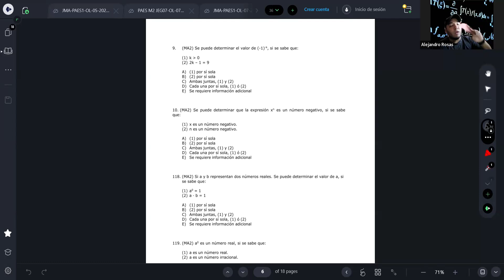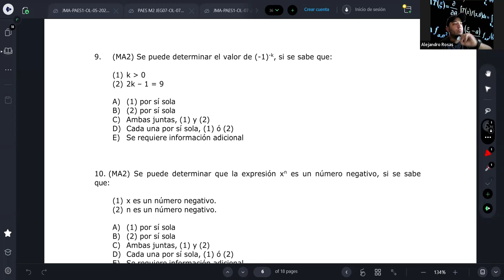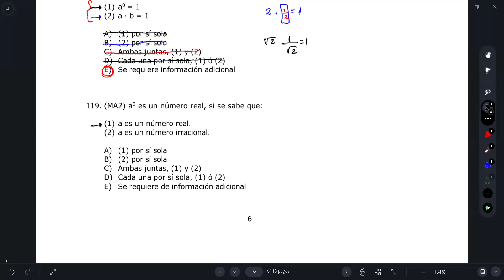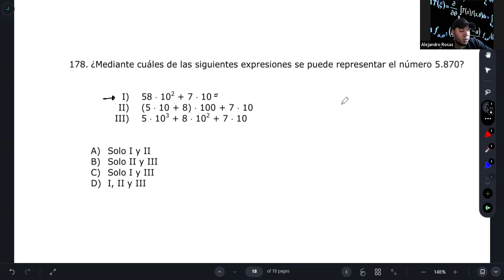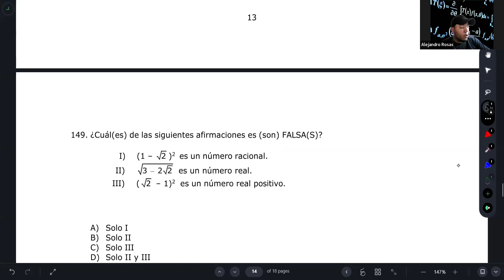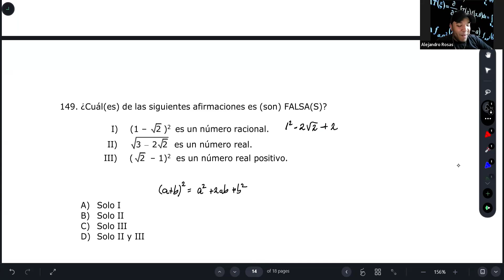17 de Abr M2 Potencias y Raíces, preguntas de Suficiencia de Datos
17 de Abr M2 Potencias y Raíces, preguntas de Suficiencia de Datos